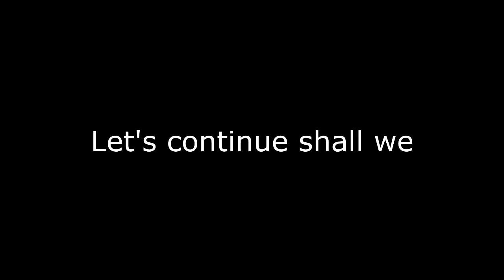VANISH | Scary Gameplay